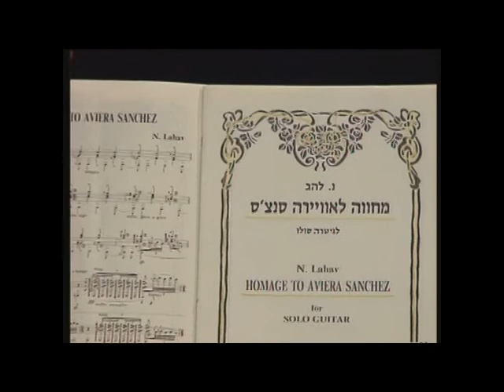Homage Omaira Sanchez - For solo guitar. By/Play: Naftali Lahav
Homage to Omaira Sanchez
A piece consisting of heavy chord movements with voice leading, tremolo and a scream.
Omaira Sanchez was a 10 year-old girl who died in an earthquake and volcanic eruption in the town Armaro in 1988. Omaira was buried up to her head in mud as attempts were made to rescue her. Speaking to the television cameramen she promised she would get out and survive, because "I am young", she said. Aviera died on the way to the hospital, after she had been rescued.